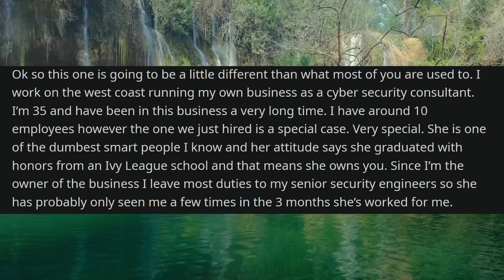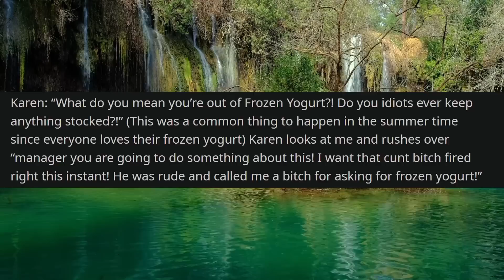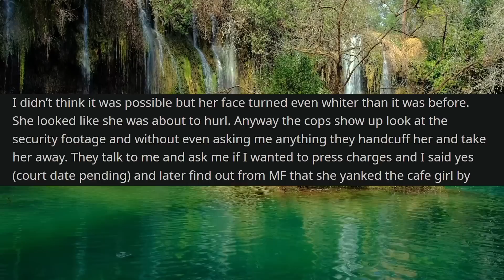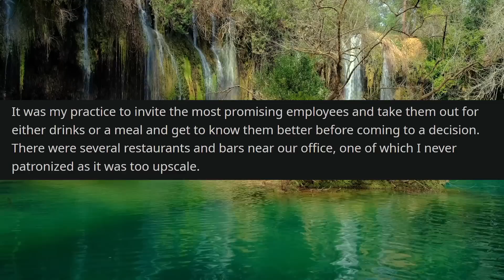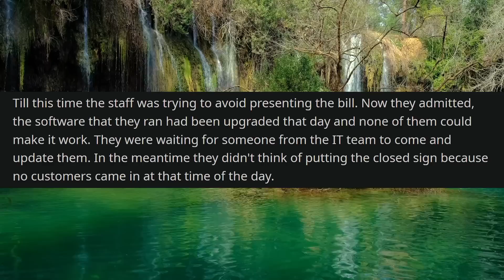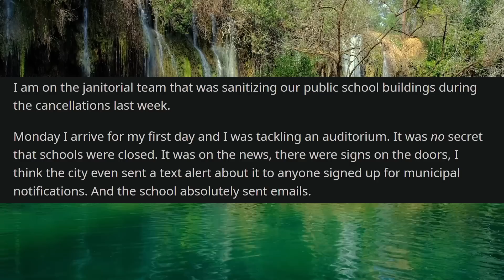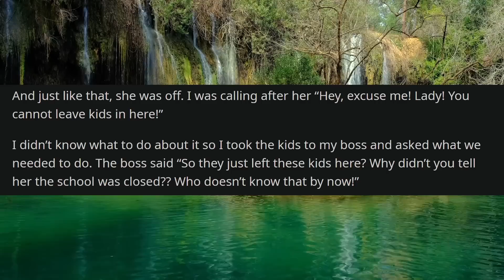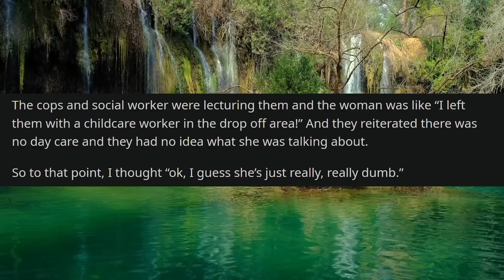r/IDontWorkHereLady Karen Abandons Kids With STRANGERS, Thinks It's A DAYCARE! Cops Called!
r/IDontWorkHereLady - In today's Reddit stories, a Karen abandons her kids with complete strangers after she showed up to a closed school thinking that there was an after hours daycare service. The janitors try to inform her that the school is completely closed and the daycare service is not currently running, but they can't get through to her. She eventually just leaves her kids behind with these people having no choice but to call child services and police. Here's what happened.

▶️Check this out!:
r/EntitledPeople Karen Messes With ER Staff Helping PATIENT! Gets ARRESTED! | Reddit Stories

00:00 Post 1 by u/CynicalSins
04:26 Post 2 by u/ProfileElectronic
07:19 Post 3 by u/SwaggerTrunks